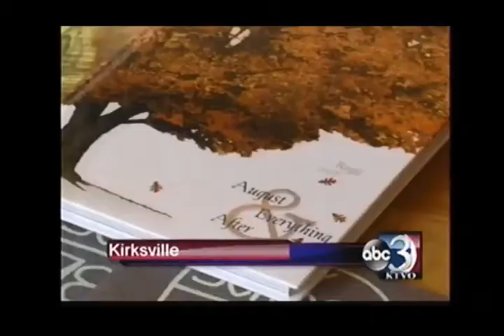Kirksville alumni talk job market at five year reunion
KIRKSVILLE, MO. -- Kirksville High School's graduating class of 2009 held their five year reunion Sunday at Jackson Stables.